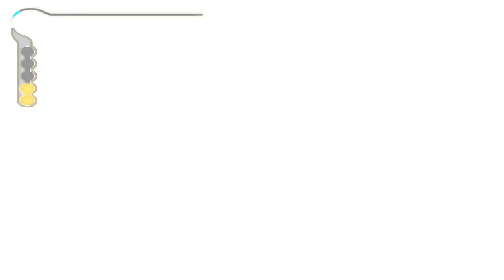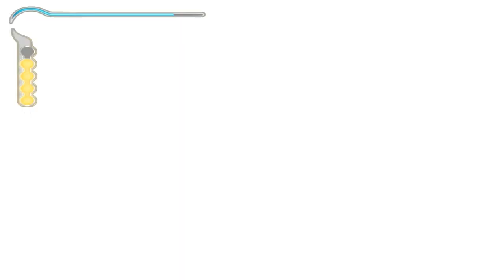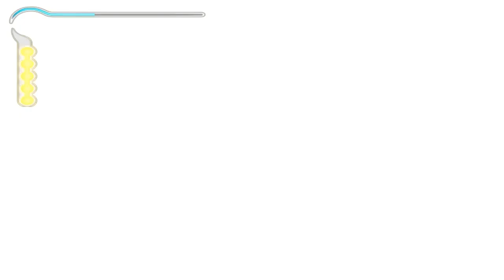Prince of Persia - Sands of Time Let's Play #005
Prince of Persia - The Sands of Time Let's Play #005!